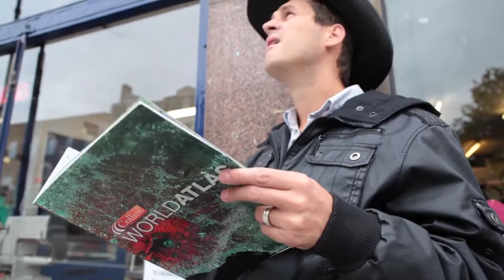Neg Dupree on his way to Halo Leeds!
Neg's Urban Sports LIVE stage show Saturday 23rd October @ Halo Nightclub Leeds!!!